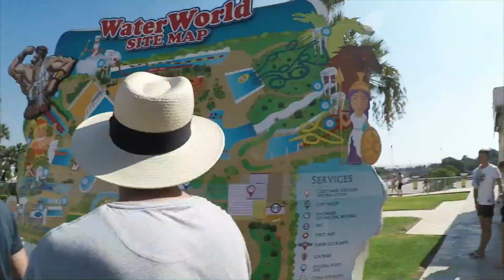Wild Turtles in Cyprus! - Cyprus Vlog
A vlog of a family holiday we went on to Cyprus last year! Including cliff jumping, waterparks, scuba diving, snorkelling and much more.